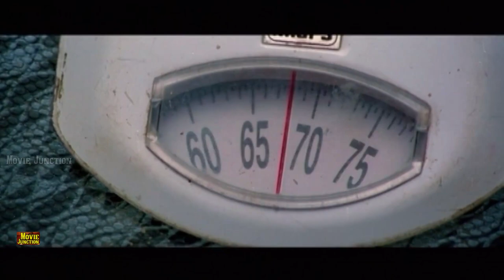திறமைக்கு மதிப்பு இல்ல நீங்களே பாருங்க |Letest Tamil Movies || tamil Evergreen Movies Hd